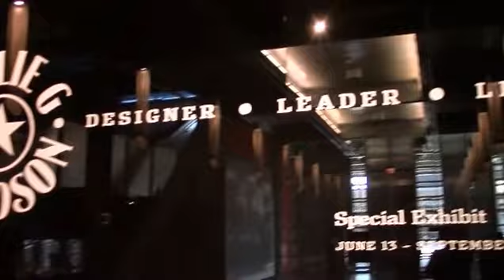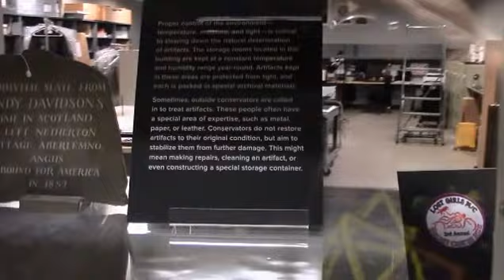Harley Davidson Museum- The Museum Itself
As part of my born to be wild tour on 8/14/15, I went to the Harley Davidson Museum in Milwaukee, Wisconsin.